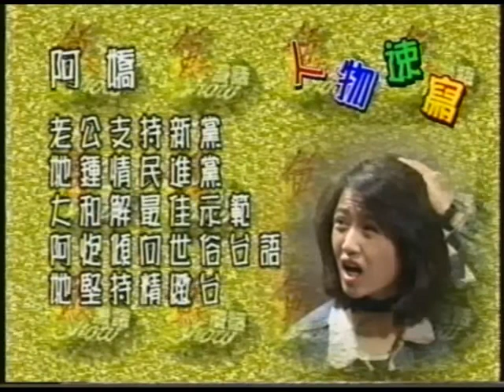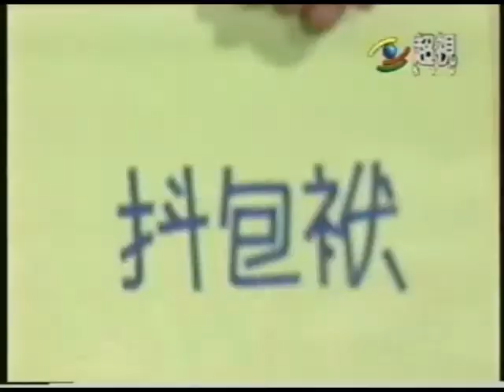1996 0527 魚夫漫畫SHOW 阿炮 阿嬌